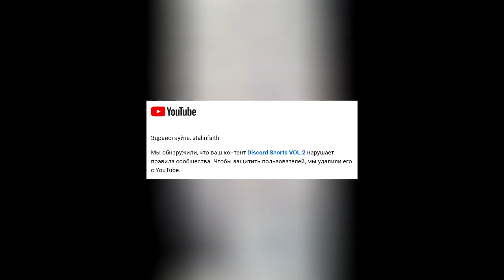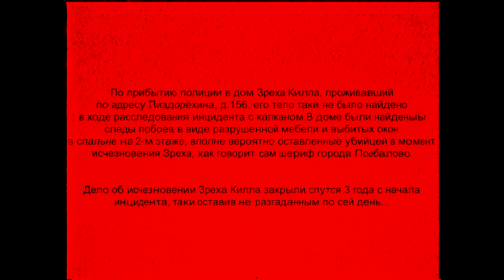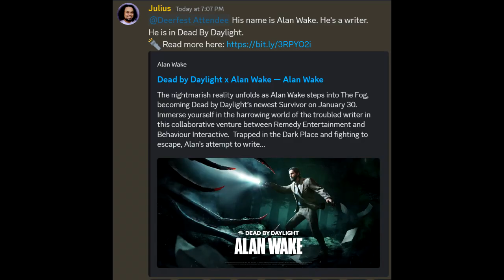Discord Shorts VOL.2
Сборка на (не) каждый день